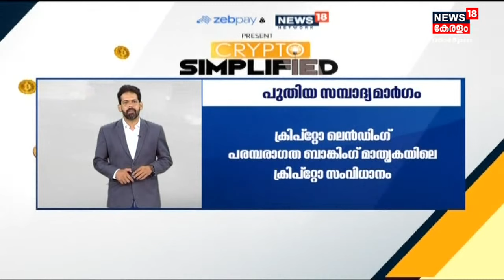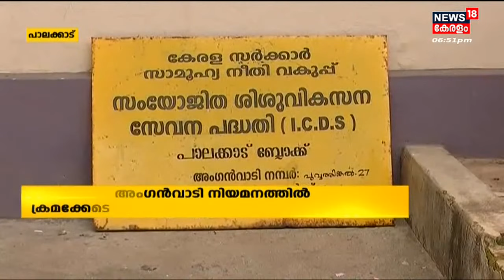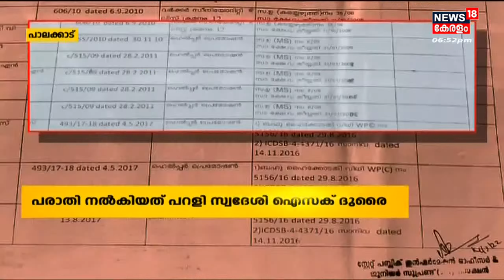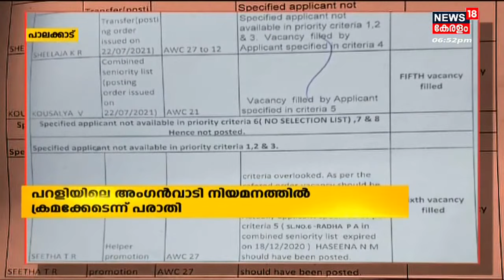നാട്ടുവർത്തമാനം | Naattu Varthamaanam - Malayalam Local News | 5th July 2022